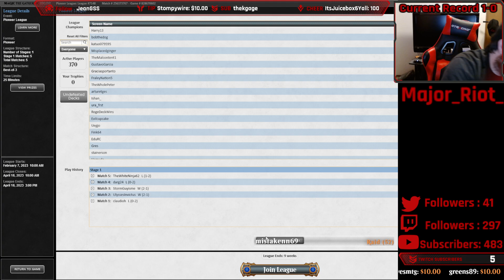[Pioneer] Rakdos Midrange League Grinding Part XIX (Part 19) | Perfect Game | MTGO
Sup folks?! The struggle really gets to me in this video. I am so sick of feeling like garbage trying to play Pioneer. I have no way of understanding why I am so bad at this format, none, other than since I seem to have horrible luck, I have a 0% chance of making a comeback because the card quality is low in Pioneer. I blame the deck a lot, but deep down, I know it is all my fault. Regardless, I try my best, I really do, but in the end, I end up just hating myself and praying that I can find a way to stop myself from playing Magic.

Match 1: Selesyna Prowess [8:30]
Match 2: Mono Green [26:30]
Match 3: Jund Midrange [44:05]